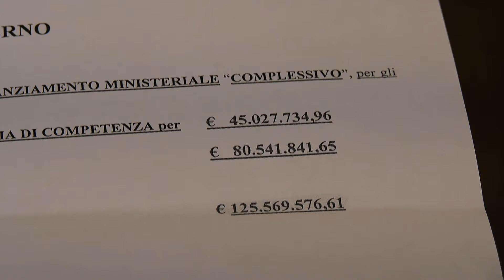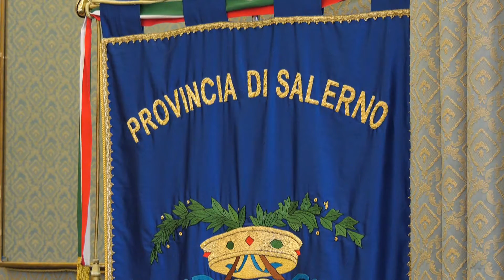Messa in sicurezza strade, ponti e viadotti, finanziamenti per 125 milioni a provincia Salerno.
Messa in sicurezza delle strade, dei ponti e dei viadotti, costruzione di nuove strade, finanziamenti per 125 milioni per la provincia di Salerno. Il piano straordinario di interventi grazie ai fondi del Pnrr si attuerà in 7 anni